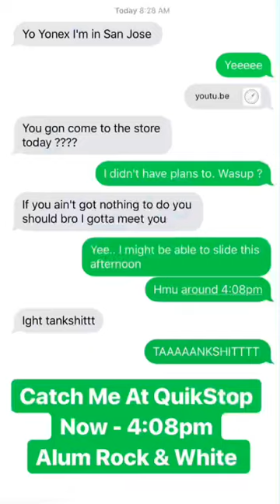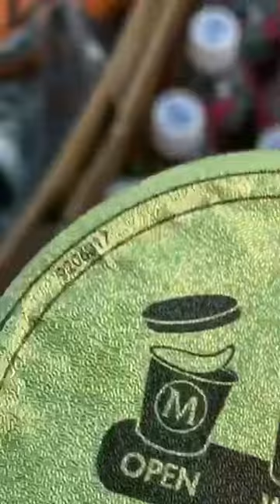Water Gun Fights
Splash Splash Hoe